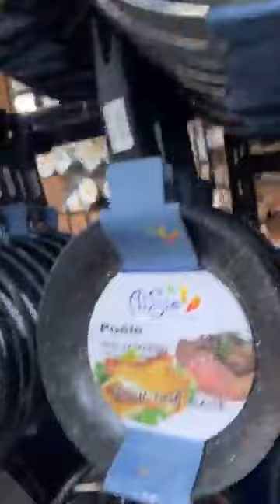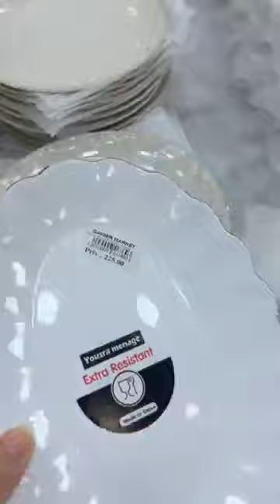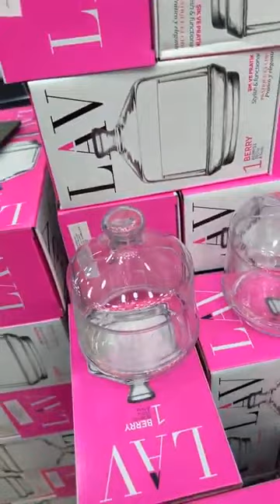اذهب للتسوق مع الأطفال Star kids shop 🎀 ملابس اطفال جد راقية سلعة تركية للاصحاب الذوق الرفيع جولة في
جولة_محل_ الالبسة#ملابس# ستار_كيدزشوب_وهران
star kids dz Oranملابس اطفال تركية للعيد فساتين انسونبل كلاسيك تنسيقات روعة للعيد 2022
ملابس اطفال ونساء
top kids سلعة عيد جديدة متوفرة في محل ملابس تركية ذات جودة عالية
👀 ستار كيدز شوب 💥 راهي تقولكم 👂أرواحوا حلوا معايا🧐 البضاعة 💓السلعة🔥 الجديد😱 😍 ملابس الاطفال ولا أروع
féminin dz
محل star kids shop الاناقه في ملابس الاطفال للعيد
التسوق المنزلي
Faire des courses avec des enfants de 4 ans (on n'a pas le droit de dire non)
Pierre Croce
عندك مناسبة🎊 و معرفتيش شاتلبسي بنتك 🎉 أرواحي تشوفي سلعة هبال top 😍 في محل star kids shop 👼 وهران
star kids dz Oran ملابس عيد دخلت سلعة جديدة
Star kids shop 🎀 ديما مع الجديد 🎊 و الشباب 🆗توووب 🔝 قلشي ولادك سيدتي 💥 العيد vêtements 2022 عندنا 💞
ستار كيدز شوب ✨ ملابس الاطفال 💥 لاقوليش 💫 لاقوليش 💫 الأميرات 💓 الصغيرات 🤩 star ⭐ kids 🎀 shop Oran 💫
سلعة لوزز مشاء الله العيد عند ستار كيدز
SHOPPING IN ALGERIA
star kids dz Oran ملابس عيد للاطفال دخلت سلعة ماشاء الله أسعار تنافسية
star kids أفخم الملابس للعيد في المحل بيع جملة وديطاي مرحبا
Start kids shop oran ملابس العيد للاطفال والبنات 2022
افخم ملابس العيد 👗 عند star kids بوهران حي الياسمين مع ذكر السعر
Queen hanane
الجديد لملابس الأطفال 💯و تشكيلة متنوعة الصيف و موديلات 😍روعة في محل ,😱Universal Shopping Bab El Oued
شاهد فيديو  بعنوان /
شاهد فيديو  بعنوان /
💯جديد في محل الملابس للاطفال💕غير الاناقة مع ملابس الصيف للبنات و الدكور تخفيضات star kids shop Oran
💥في العقيد و للنساء تخفيضات كل يوم مع محلات بري توب Prix Top جولة في محل الملابس للاطفال